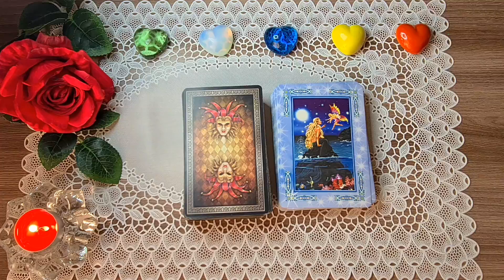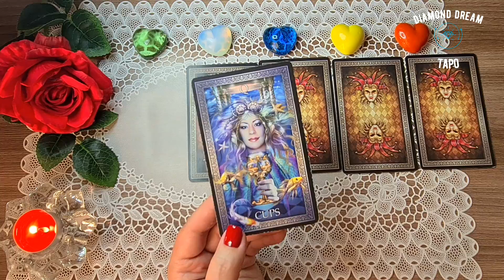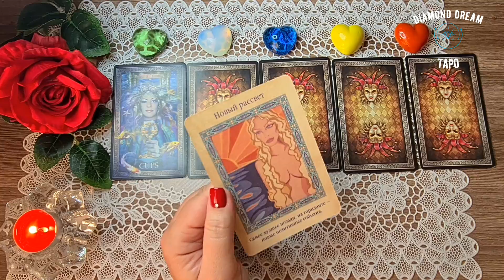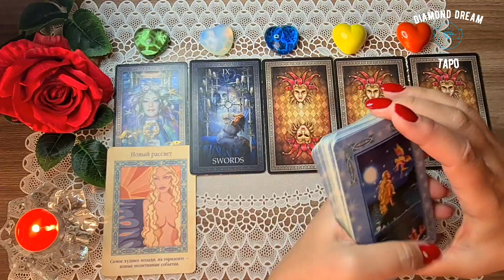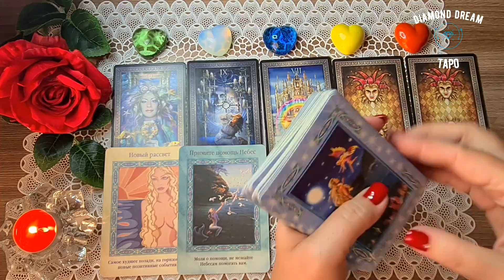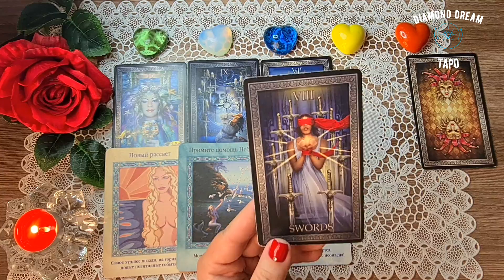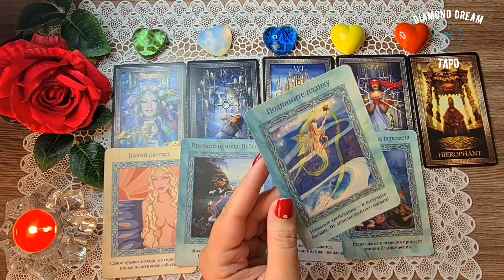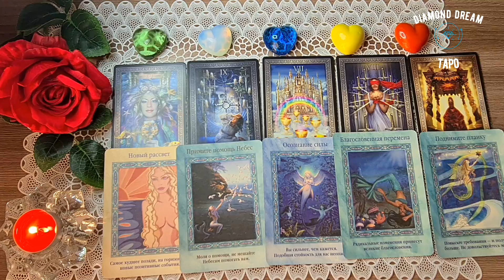ЧТО ЖДЕТ МЕНЯ СЕГОДНЯ? 23 ОКТЯБРЯ 2021. КАРТА ДНЯ. Таро Онлайн Расклад Diamond Dream Tarot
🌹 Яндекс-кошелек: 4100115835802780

1 - 01:00
2 - 02:44
3 - 04:24
4 - 05:47
5 - 07:19